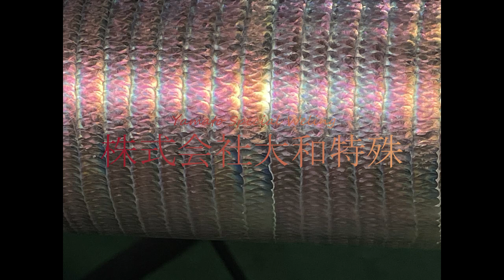[TIG溶接]プロフェッショナルなローリングを取得(There's an English version of theories)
[TIG溶接]これをやればプロフェッショナルなローリングが取得出来る練習の動画です。

大阪府八尾市にある、株式会社大和特殊は主にステンレスの加工、製造を行っております。
溶接技術には自信があり、特にステンレス、アルミ、チタンの溶接加工はどこにも負けない技術力があります。
製缶（タンク、煙突）、配管・パイプ等の加工・製造、クレーンの加工・製造・メンテナンス等を行っております。
小さな製品から大きなステンレスタンク、ステンレス煙突などステンレスの加工、製造は何でもお任せ下さい。
新しい材料、材質による溶接もどんどん取り入れていきますので、まずはお気軽にご相談下さい。